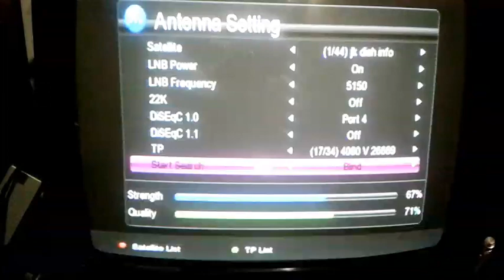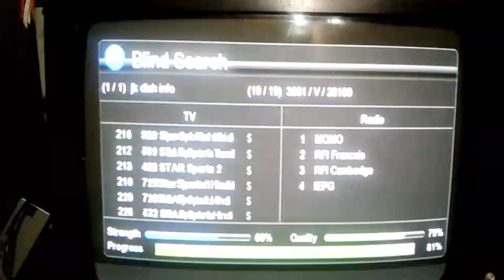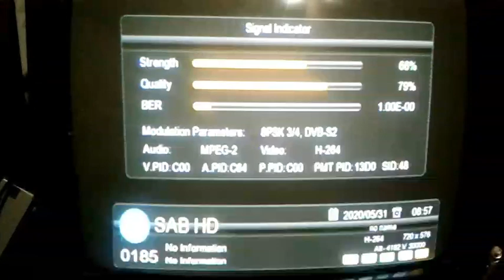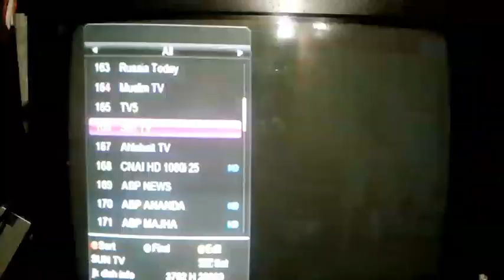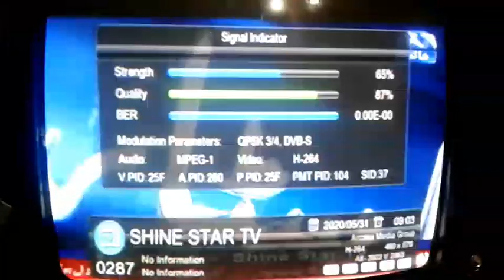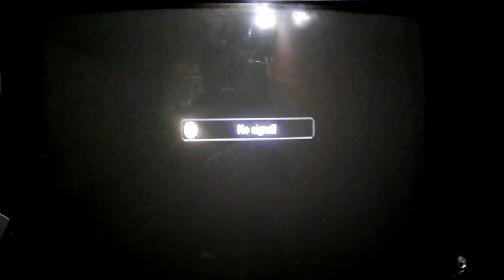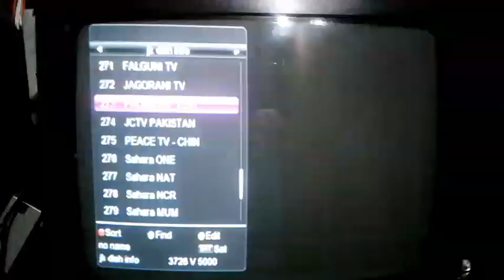DD.free Dth ll Asia set 7 .105 ll Sony package Sony package powerCbad east new update channel list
Bangla channel Sangeet Bangla Asian Bangla Bangla channel Asiasat. 7.105.eastcb.new update package .ARY QTV news all Pakistan channel news new update new update ZI cinema Zee Cinema KashimrDthinfo breaking news Asiasat7#105eastcb# Sony package powervu